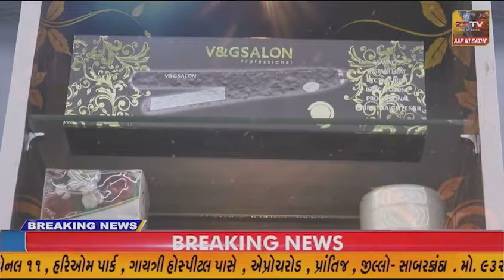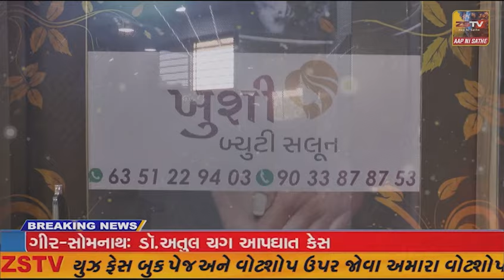પ્રાંતિજ ગોપીનાથ કોમ્પલેક્ષ આગળ થી બિનવારસી સીએનજી રીક્ષા મલી